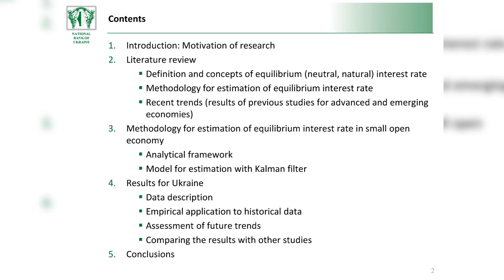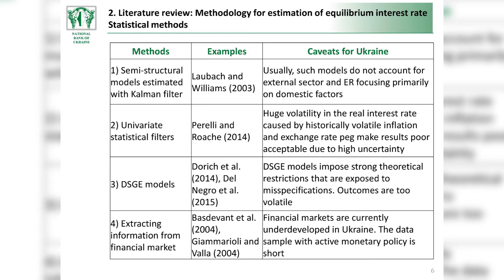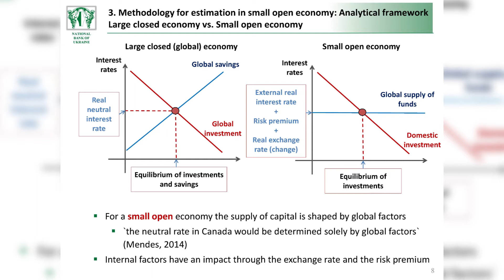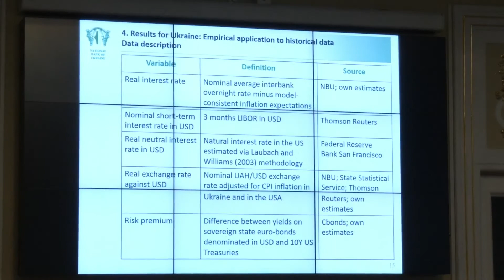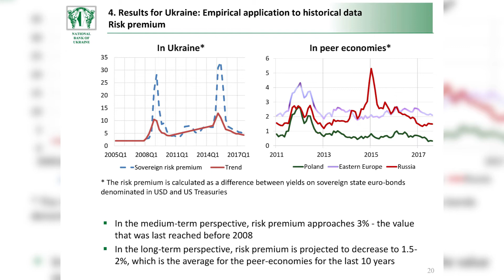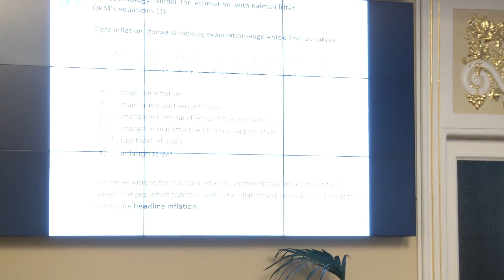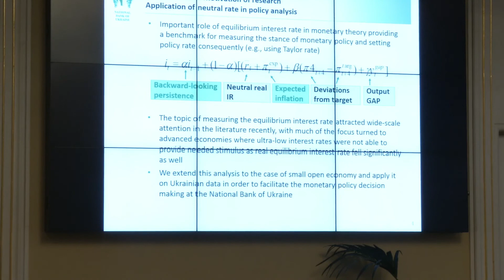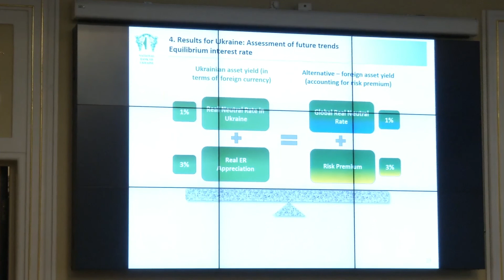Seminar (Sergiy Nikolaychuk): The Equilibrium Real Interest Rate in a Small Open Economy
On 6 October 2017, the National Bank of Ukraine hosted an open research seminar, during which Serhiy Nikolaychuk, Head of the Monetary Policy and Economic Analysis Department at the NBU, presented the research paper entitled Equilibrium Real Interest Rate in the Case of Small Open Economy: Application for Ukraine.
6 жовтня 2017 року Національний банк України провів відкритий дослідницький семінар, під час якого директор департаменту монетарної політики та економічного аналізу Національного банку України Сергій Ніколайчук презентував дослідження "Рівноважна реальна процентна ставка у випадку малої відкритої економіки: застосування для України". Мова заходу – англійська.